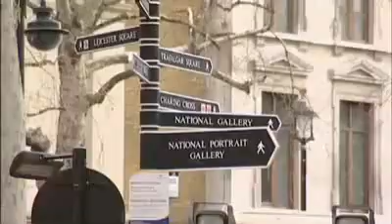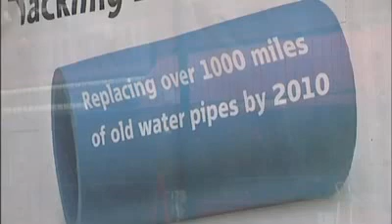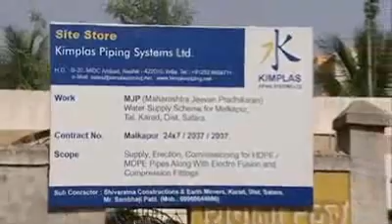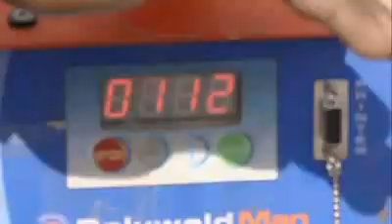Borealis and Borouge